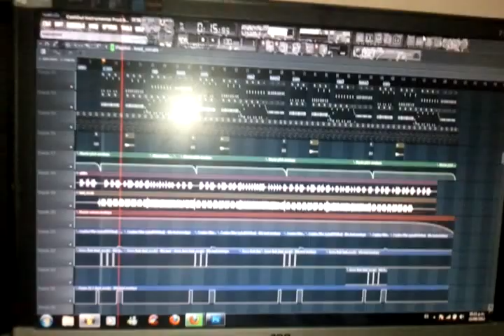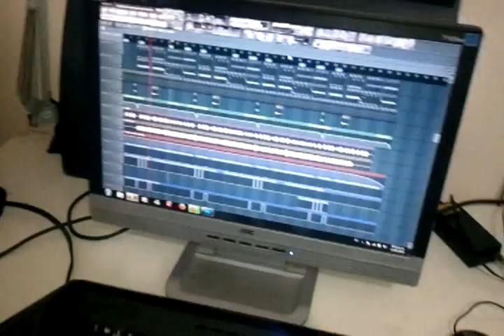J.A. - Beat Preview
Bregando un beat viejo ahi ..(only just having fun)...